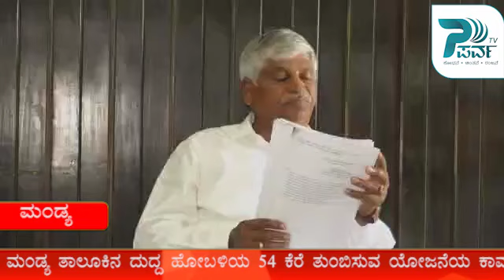ಕೀಳು ಪ್ರಚಾರದಿಂದ ರಾಜಕಾರಣ ನಡೆಯಲ್ಲ: ಸಿ.ಎಸ್.ಪುಟ್ಟರಾಜು II Parva Tv